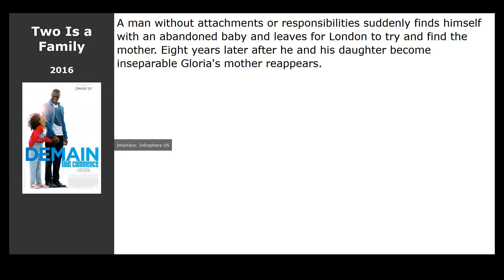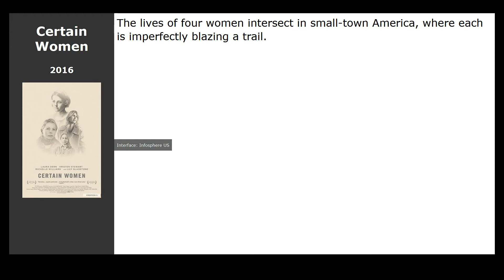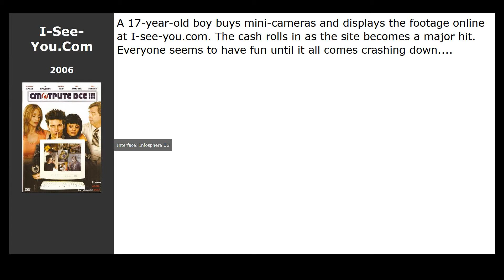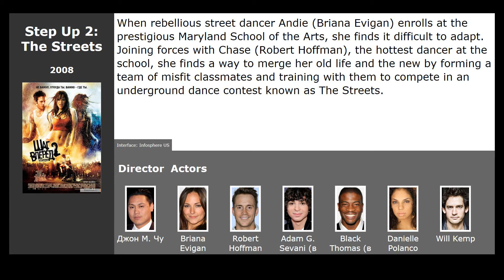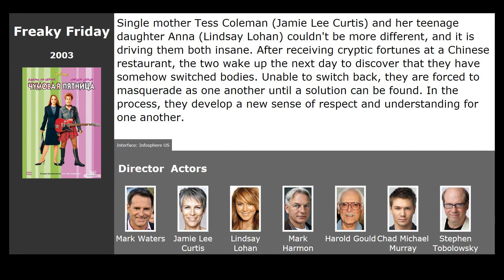10 best movies like Speechless (2016)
Movies similar to Speechless (2016):

00:13 Two Is a Family (2016) / genre: comedy, family, drama
00:34 The Addams Family (2019) / genre: horror, fantasy, comedy
00:53 The Mick (2017) / genre: comedy
01:18 Santa Clarita Diet (2017) / genre: horror, comedy
01:33 Gilmore Girls: A Year in the Life (2016) / genre: drama, comedy
01:49 Certain Women (2016) / genre: drama
02:01 I-See-You.Com (2006) / genre: comedy
02:20 Juno (2007) / genre: drama, melodrama, comedy
02:52 Step Up 2: The Streets (2008) / genre: musical, drama, melodrama
03:28 Freaky Friday (2003) / genre: fantasy, comedy, family